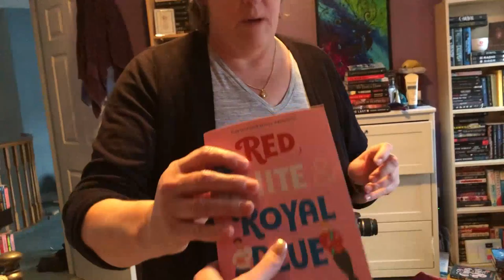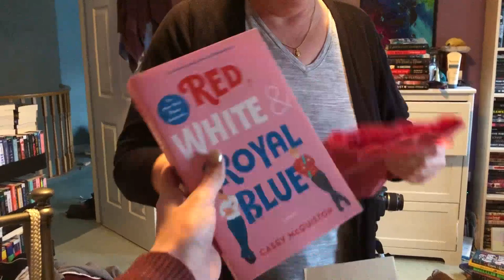TEACHING MY FIRST LESSON | VLOGMAS 2019 DAYS 10&11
I survived my first lesson... but I still died a little inside